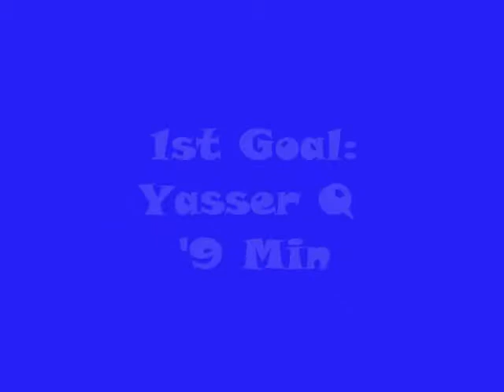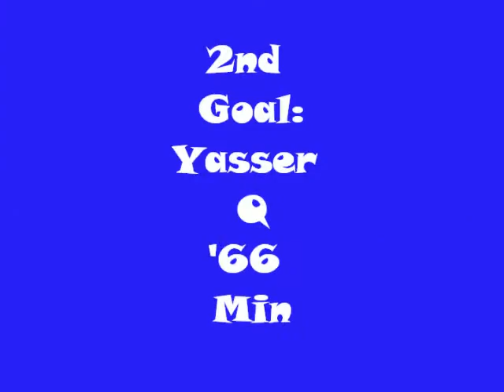Al-Hilal 3 - 0 Al-Sadd -AFC Champions Goals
Al-Hilal 3 - 0 Al-Sadd -AFC Champions Goals - Al-Hilal 3 - 0 Al-Sadd -AFC Champions Goals